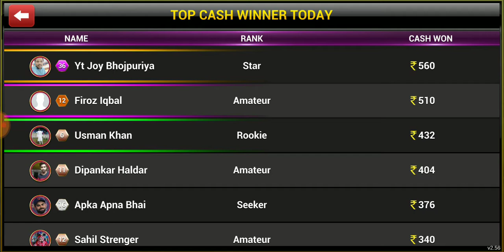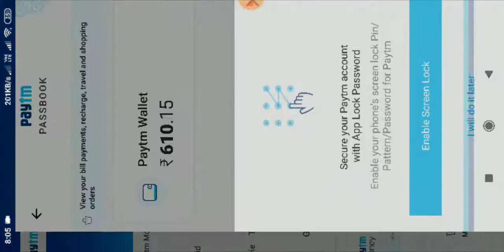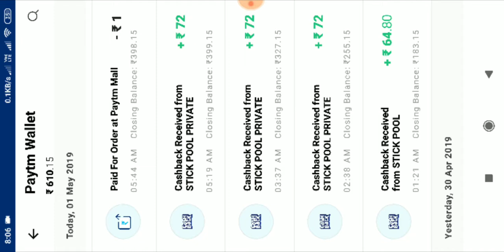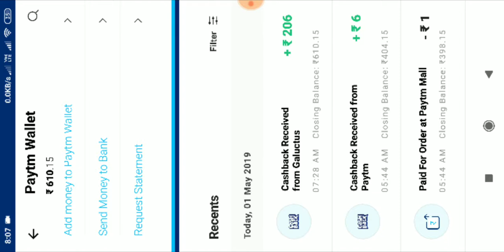500/- Rs earning As I mentioned in last two videos... Check the PROOF😍😍😍😍😍😍😍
Hi,

About this video: -hlw guys in this video i show that how I earn 500/- rs from stick pool till now. When there are so many robot player... And company does not let me play games by challange.. Still i can win 500/- rs per day. U all guys see the full video and learn from me how I win this...